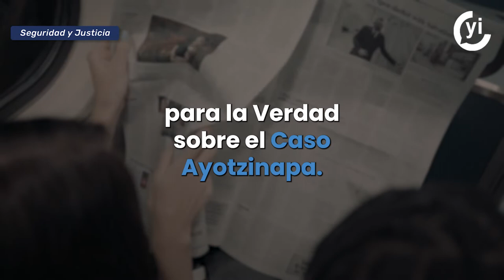Suman 15 periodistas asesinados en México en lo que va de 2022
El periodista Fredid Román fue atacado a balazos al exterior de su domicilio en Chilpancingo, Guerrero.